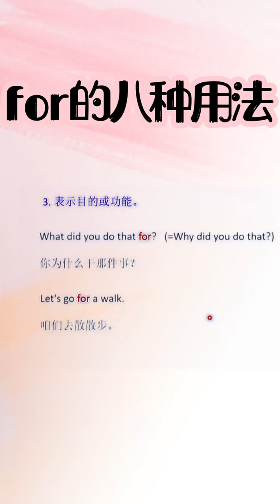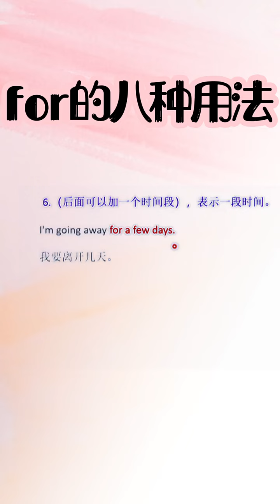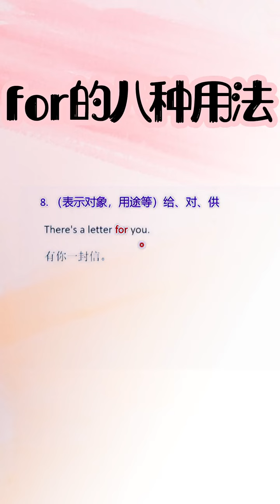146 英语语法知识 零基础学习英语 每日英语